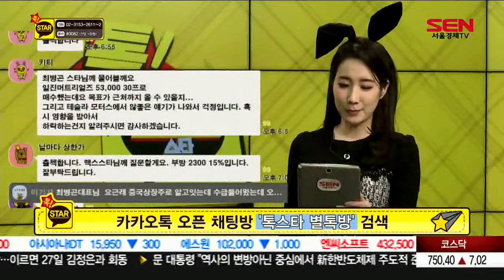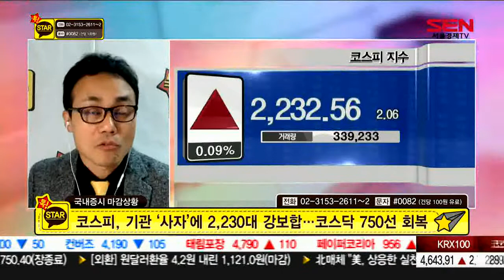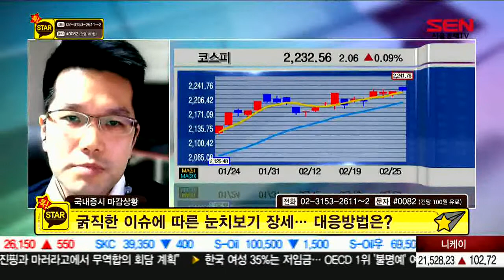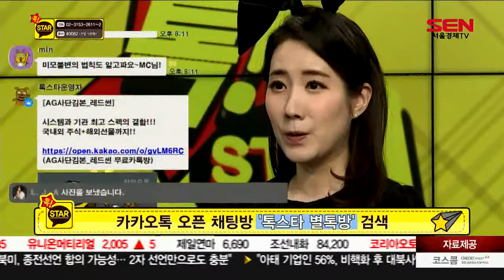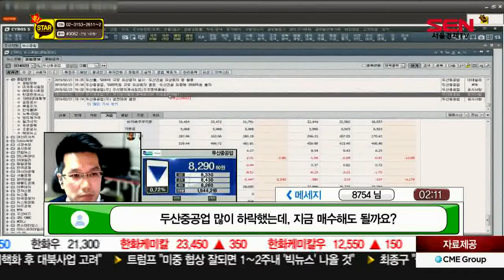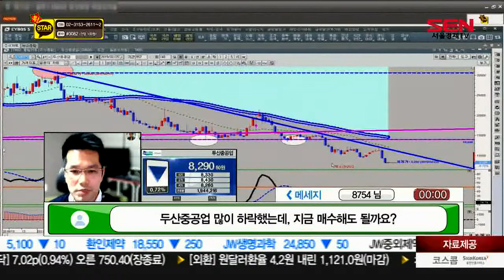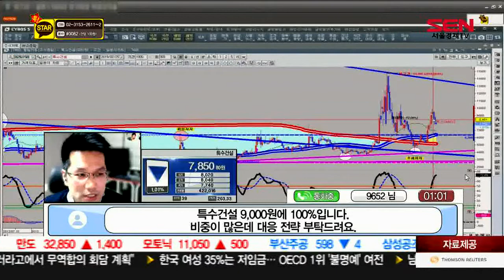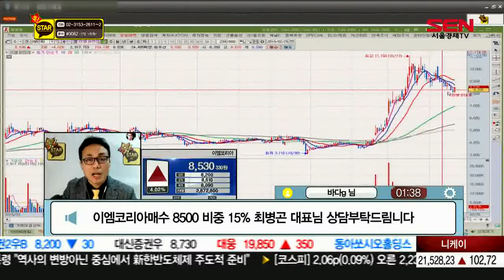20190225_톡스타_1부_310회